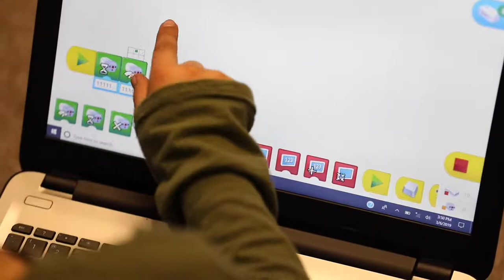Community Resilience Fellow - Kimberly Taylor '20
Psychology major Kimberly Taylor '20 is measuring different components of resilience in students participating in after school programs at local elementary schools in her one-year fellowship with Walla Walla Public Schools 21st Century Community Learning Centers.  In her position as community resilience fellow, Taylor is a supporting role for students in after school programs and conducing research based on surveys used to measure resilience and the impact after school programs have on students. Kimberly's passion for working in the local schools started the Summer before her first year at Whitman during a Summer Community OutReach Excursion through the Student Engagement Center. In her three years at Whitman she has also been involved in Whitman Teaches the Movement and America Reads America Counts. The fellowship is part of the Student Engagement Center's Community Fellows program, which offers funding to juniors and seniors to partner with prominent Walla Walla Valley organizations addressing some of the area's social, economic and cultural challenges.